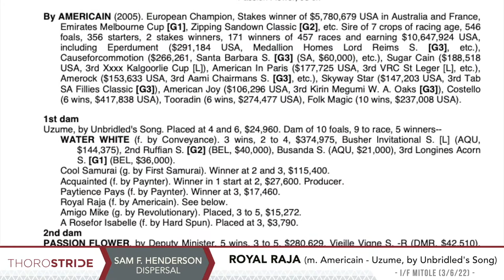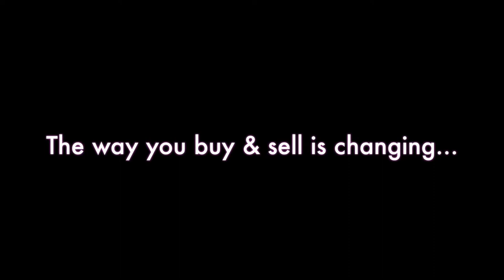Hip No. 33 - Royal Raja - Bred to Mitole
Sonny F. “Sonny” Henderson Horse Dispersal at ThoroughbredAucions.com
Bidding Closes July 18, 2022
Hip No. 33 - Royal Raja - 2014 Dark Bay or Brown Mare (Americain x Uzume by Unbridled’s Song) MSW Winner. Half sister to 4 winners including WATER WHITE $374,975, 3rd Longines Acorn S. [G1]. Bred to Mitole. (Kentucky)